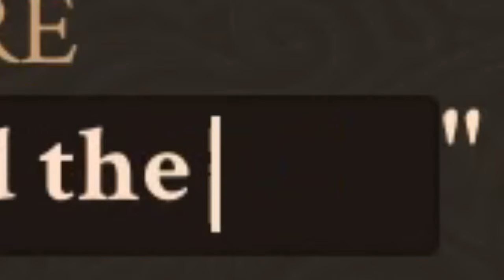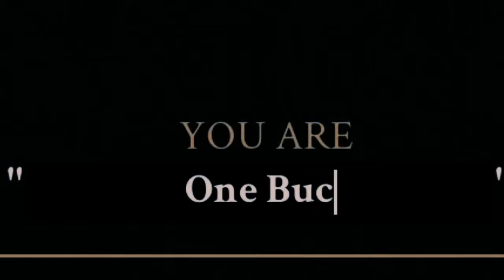WE WHO ARE ABOUT TO DIE: The tribulations of buckethead!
No one could have foreseen this calamity...